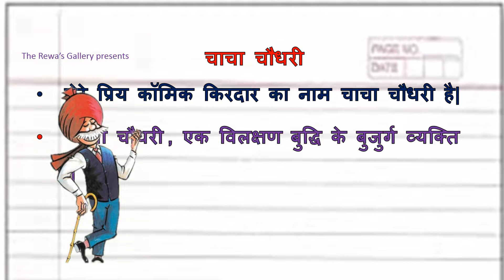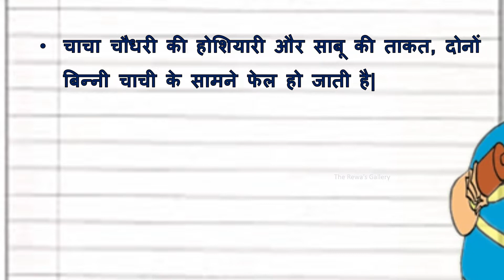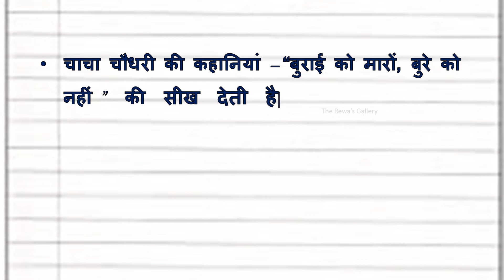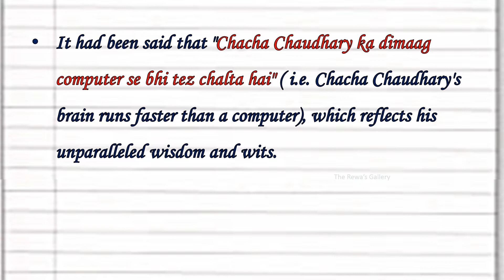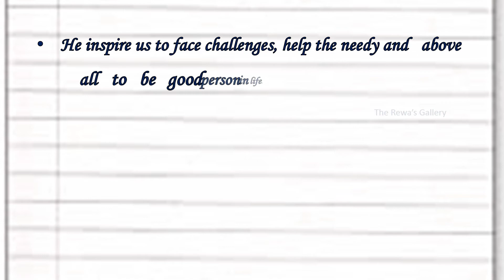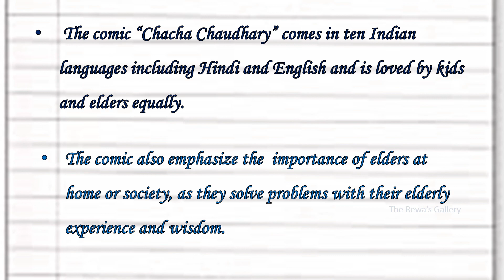Chacha Chaudhary/My Favorite Comic Character/10 Lines essay on Chacha Chaudhary in Hindi & English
Chacha Chaudhary/My Favorite comic character - Chacha Chaudhary/ 10 Line essay on Chacha Chaudhary/Fancy dress as Chacha Chaudhary /Speech on Chacha Chaudhary in Hindi and English by The Rewa's Gallery

In this video, I am going to share 10 lines on my favorite comic character –Chacha Chaudhary in Hindi as well as in English, that can be used for Fancy dress, or writing an essay or speech on Chacha Chaudhary . This also emphasis on what we can learn from Chacha Chaudhary characters.  I Hope you will like it.
 10 lines Essay on Chacha Chaudhary in Hindi
10 lines Essay on Chacha Chaudhary in English
 10 Line essay on Chacha Chaudhary
 10 lines about Chacha Chaudhary
Chacha Chaudhary comic
all about My favorite cartoon character 10 lines in English
 My Favorite comic character
what your favorite cartoon character says about you